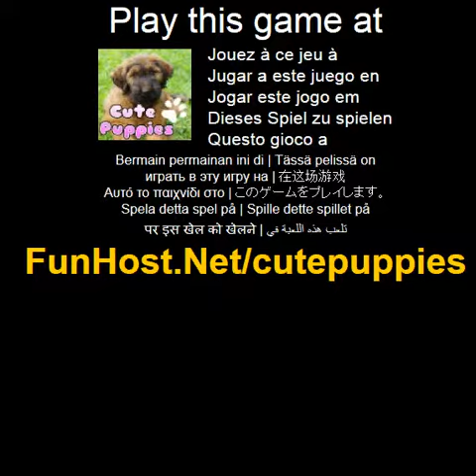Play Cute Puppies Online - 3D, Dog, Puzzle Game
Cute Puppies is a 3d flash game with 6 different pictures of super cute Briard-puppies (French shepherd dogs). 3 pictures are easy, and 3 puppy pictures are a bit harder. Have fun! Created by FlashGameHQ.com Click the picture parts to move them. You can only move those parts who got free space beside them. As a small hint there is a preview image of the final puppy image to the left.( Board Game, Other, Puzzles)